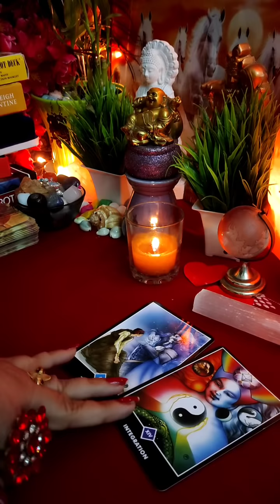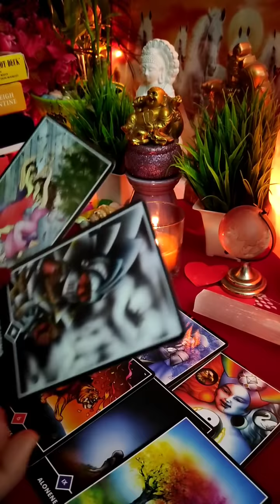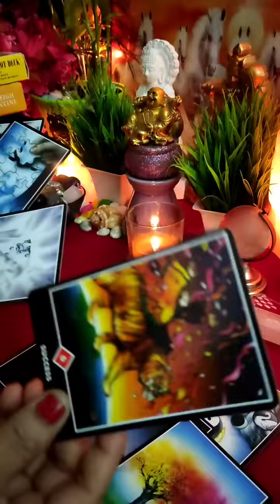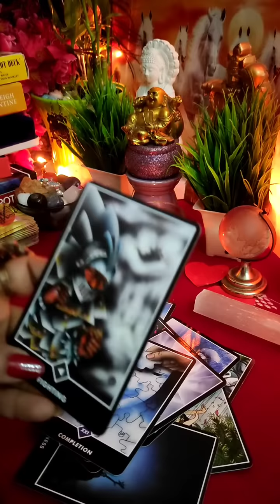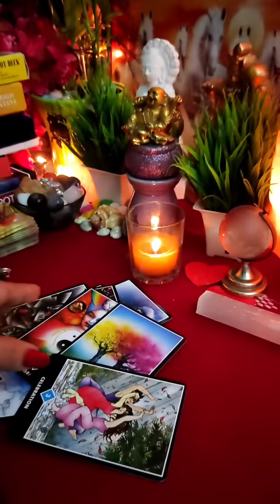☯️❤💚तुम सिर्फ मेरे हो!!🔮All Signs: आपके पार्टनर की Current Energy⚡⚡tarot |Timeless